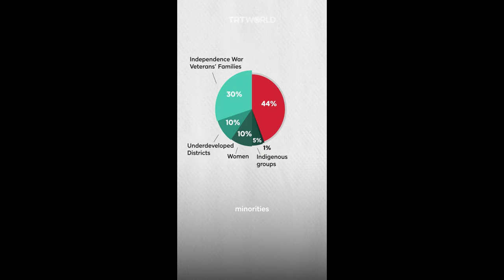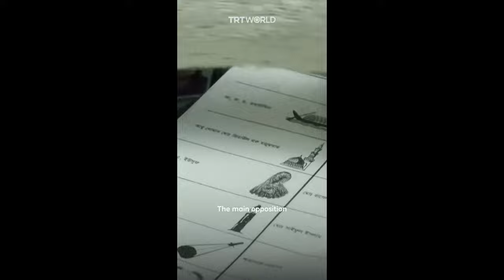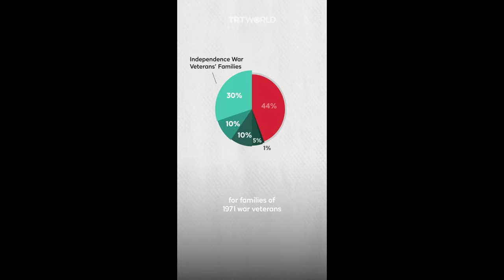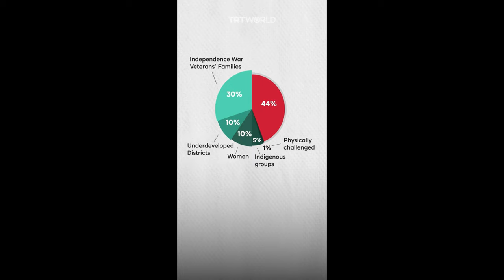The Non-Cooperation Movement (2024): A Turning Point in Bangladesh's History 🌍✊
🌟 Welcome to our deep dive into the **CA Non-Cooperation Movement (2024)** in Bangladesh! 🌟

In this video, we explore the ongoing protests that have captured the attention of the world following the resignation of Prime Minister **Sheikh Hasina**. 🏛️✨ This movement, a response to the **2024 quota reform**, has seen thousands of citizens unite in a powerful call for change.

💔 **Background:** Triggered by tragic events and widespread discontent with authoritarianism, the movement has escalated into a mass uprising. The demands are clear: the resignation of the current government and the establishment of a democratic interim government. 🗣️✊

- **August 4, 2024:** The movement begins with massive protests and civil disobedience, leading to violent clashes.
- **August 5, 2024:** The pivotal moment as Sheikh Hasina resigns and flees to India, leaving a power vacuum in her wake.

🔥 **What’s Next?** The formation of an interim government and the continuing struggle for democracy in Bangladesh.

Join us as we analyze the implications of this movement on the country's future, hear from activists, and understand the global response to these historic events. 🌏💬